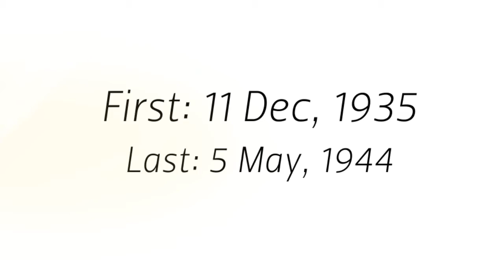Ice Xros Timeline (720p)